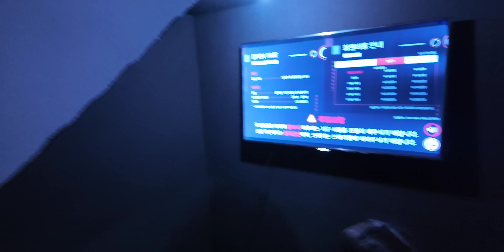도플갱어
너희 중 한 사람은 죽는다